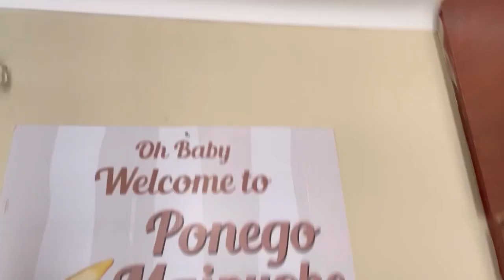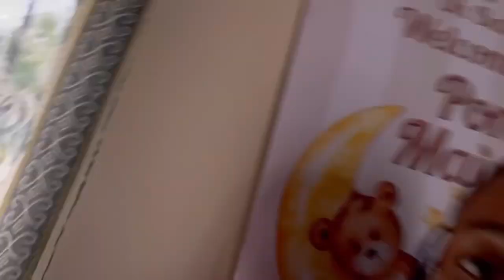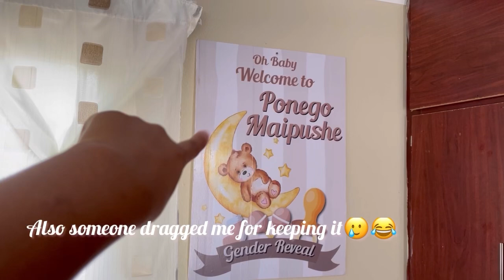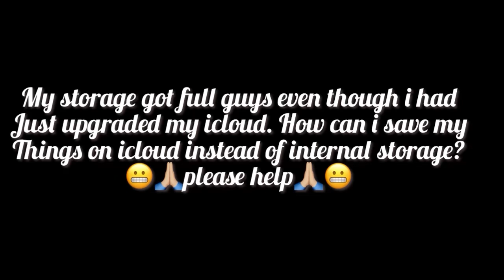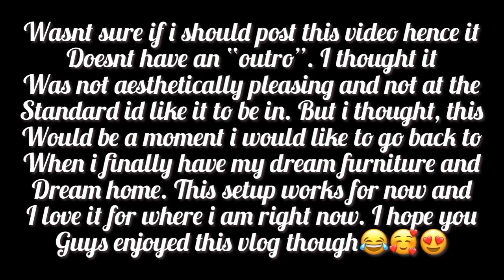VLOG: dilemma after dilemma sana|| lets get this room together || South African 🇿🇦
Hey loves🤭

Thank you guys so so much for the love and support on my recents. I really appreciate it and aknowledge it. Keep the love coming sanas, the growth is also amazing. If you are new, thank you for choosing us.❤️🥰🙏🏼

CATCH UP ON MY RECENTS